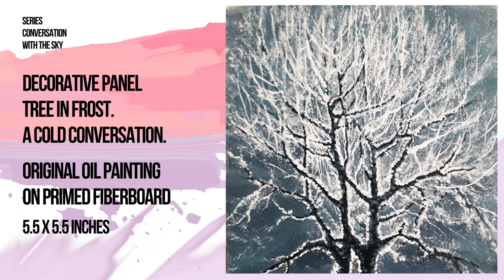Beautiful decorative panels. Tree and sky. A conversation. Small paintings.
Here are 5 small decorative panels. If you need an original gift, take a closer look at them.
Детальніше - в описі на сторінці